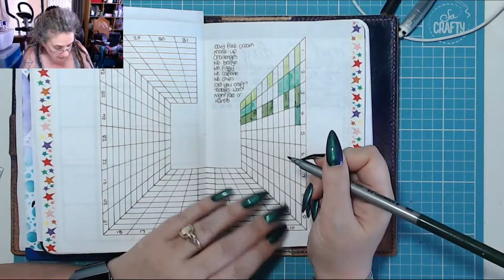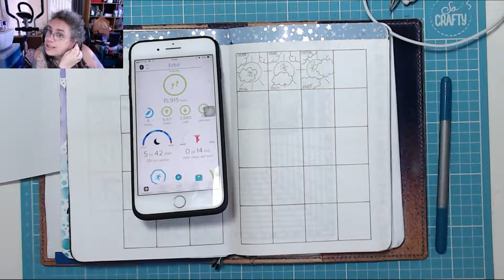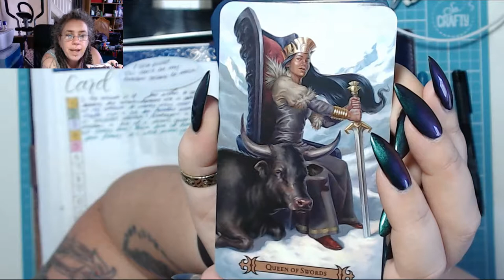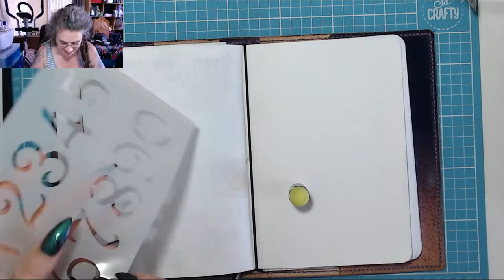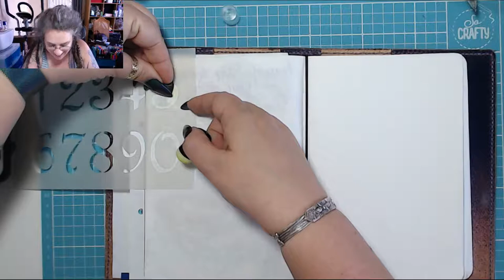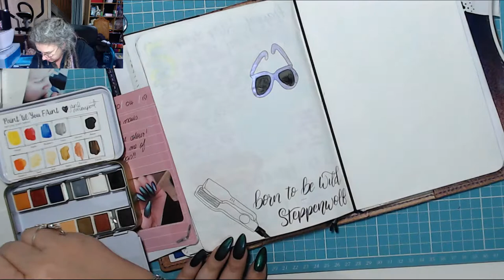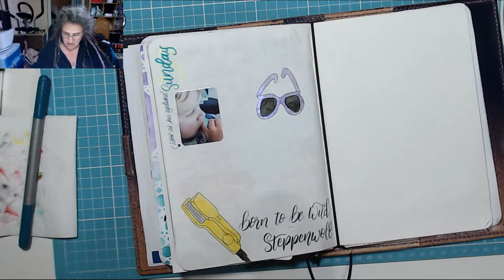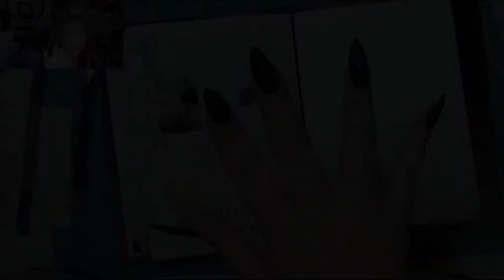Been Watching Snooker! Today in my BuJo 5 May 2019